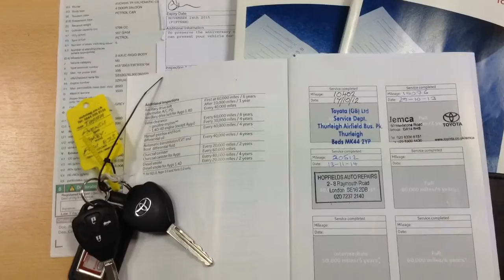Toyota Avensis 1.8 Valvematic Tr 4dr now sold by Taylors Pitstop Garage, nr Crawley West Sussex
Telephone :Sales & Service 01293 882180

Ref: 12346